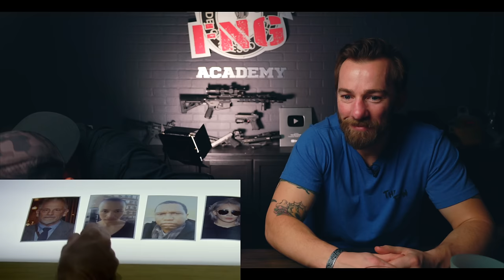GREEN BERET Reacts to Mile 22 | Beers and Breakdowns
Hope you guys enjoy this episode of Beers and Breakdowns, in this episode we break down MILE 22!

Check us out for vetted selection gear and swag today!

Mentorship Podcast Now Live!

Start journaling today with The FNG Academy’s guided journal!

Instagram to say what’s up!

The views and opinions expressed by The FNG Academy YouTube Channel, including all program participants, are solely their own current opinions regarding events and are based on their own perspective and opinion – it is the opinion and perspective of the interviewees. Such views, opinions, and/or perspectives are intended to convey a life story, are based on recollections about events in their lives on which conflicting memories may exist, and are not intended to malign any individual, religion, ethnic group, or company.